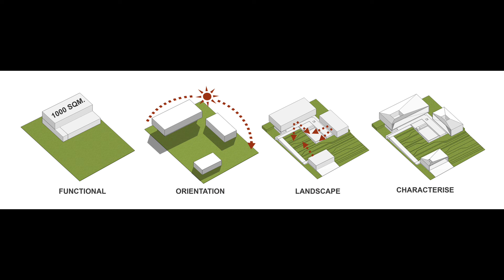Unlocking Architectural Innovation: Beyond Boundaries and Conventions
We received only a simple brief from the owners who gave us “a boundless freedom to design a unique house as if it were our own.” Liberated from external constraints, we were free to study and develop a style of architecture that we were personally interested in. Over the last 5-10 years, we have seen that a certain architectural language, in which the external wall and the ceiling converge into an oblique angle, is becoming popular, especially in commercial buildings of real estate projects.

However, apart from being on the exterior, this architectural language never appears in the interior of those buildings which are still mostly dominated by an ordinary perpendicular and parallel layout. That being the case, we are curious to see if it is possible to apply this language to other design aspects rather than just for a decorative purpose.

From our perspective, to make an architecture express the language as clearly as possible, we have to start from the plan design and the structure. Once the language has been successfully integrated into these two areas, the other elements such as the floor, the wall, the roof, the exterior, and the interior will naturally conform in unison to the style.

To achieve the ideal version of our architectural language, we need a courtyard, where sunlight is allowed to pass through and rain falls through, as the center of the building. The diagonal wall line serves to connect the frame of the building and the frame of the courtyard, as well as the roof.

With the frame of the building being higher than the frame of the courtyard, the rain will fall from the roof into the courtyard like a curtain of a waterfall. We complete the roof with valley rafters that naturally suit the structure. The ceiling is also parallel to the roof. We have applied this architectural language to appropriately serve different functions in the 3 main parts of the building.

Kindly send an email to receive the architectural plan with detailed dimensions.